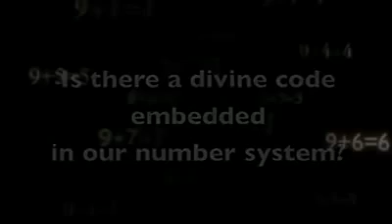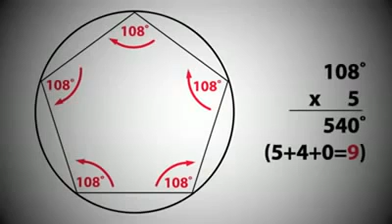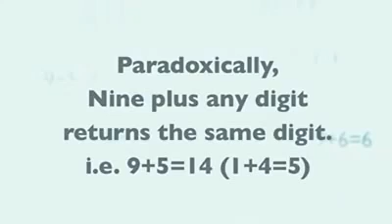Why There Are 360 Degrees In A Circle